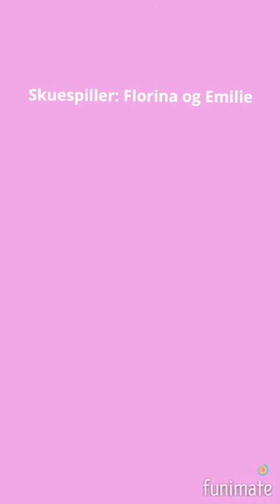At gøre sin pony klar til ridning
En video der viser hvordan man sadler en hest/pony op og gør klar til ridning☺️😍